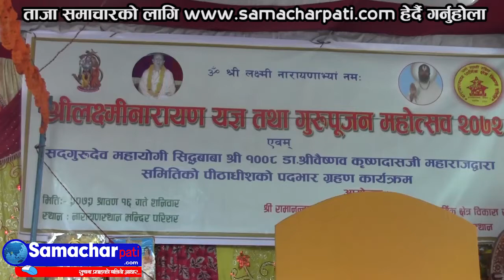मुलुक वैदिक सनातन राष्ट्र हुनु पर्छ : कृष्णदास जी महाराज-samacharpati com